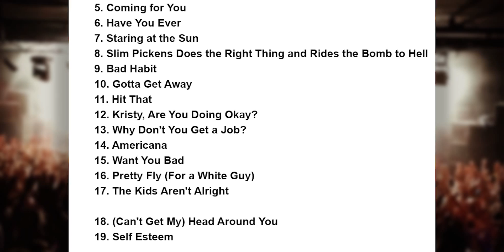The Offspring Setlist - Rock en Seine 2015 - Saint-Cloud - France - 28 August 2015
The Offspring Setlist
Rock en Seine 2015
Domaine national de Saint-Cloud, Saint-Cloud, France
28 August 2015